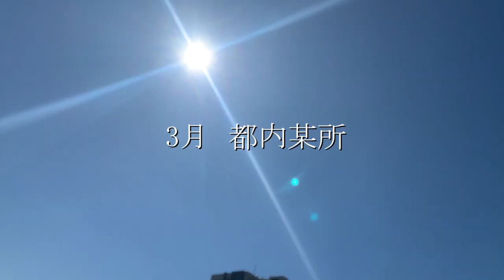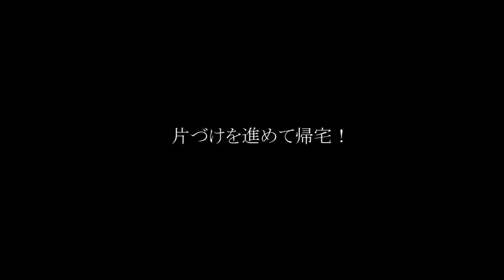【MOS×ゼロ打ち】コラボ動画ができるまで【Wotagei Making】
ゼロ打ちのシトです😷メイキングの撮影と編集をしました。

６時間と長丁場の撮影でしたが、みんなで終始明るく撮れたおかげでメイキングを仕上げることができました。
MOSさんの技術力、雰囲気の良さはもちろん、ゼロ打ちはNGも含めてこんなに楽しくかっこよくパフォーマンスできる…みんな最高の仲間達です。

こちらの動画にはシトが思うゼロ打ちのいいところ、ゼロ打ちとMOSさんの楽しい雰囲気をぎゅっと詰めこみました。
各メンバーの本編では見られない様々な仕草が見れると思います。あなたの推しの新しい魅力を見つけてみてください。

それでは、またどこかで。

👇👇コラボ動画👇👇
【ブラダン×ヲタ芸】ジョジョ3部処刑用BGMで吹奏楽とヲタ芸の異色コラボ⁉️【MOS×ゼロ打ち】

『ゼロから打ち師始めます。』は、ネタとガチの緩急を意識したサイリウムパフォーマンスチームです。
時には感動させ、時には笑わせ、時には驚かせる、そういった動画を作っていきます。

【メンバー】
◆りょうた☆